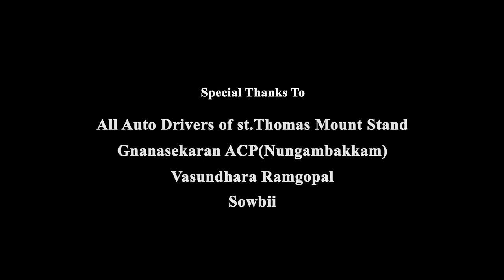Zero -Tamil Short Film |" Karuppan" movie fame "TANYA RAVICHANDRAN" | HARISH KUMAR|Therukoothu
¬¬A documentary fiction shortfilm which states about lives of three types of living creature¬s . Normal day to day routine life of a man
(harish) ,a dog and roadside lunatic persons . The movie explains about life  of a student who literally loses his life in search of
his daily necessities and wants , a dog which dosen't evn know what it wants and roadside lunatic persons who never care about
their wants . "ZERO" clearly potraits about what life is and what we think life is .
In short , ZERO - "THE FACTS OF LIFE ".